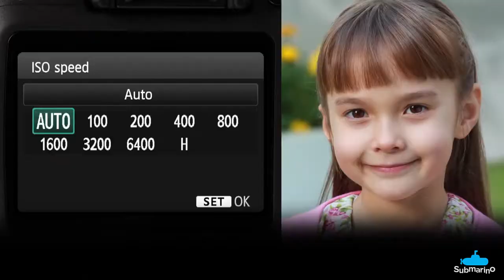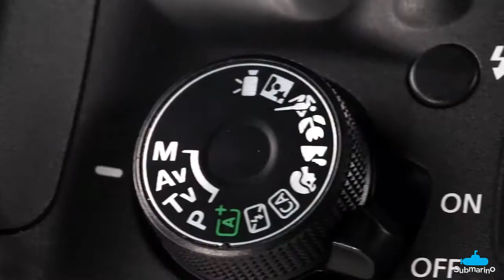Câmera Digital DSLR Canon EOS Rebel T5 18MP Lente EF-S18-55mm III - Preta - Submarino.com.br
Se você busca fotos com sensibilidade quase de um profissional, a Câmera Digital DSLR Canon EOS Rebel T5 é ideal!
A câmera permite que você registre imagens com qualidade e de maneira fácil, graças ao sensor CMOS (APS-C) de 18MP e um processador de imagens da própria Canon, que produz imagens ricas em detalhes e ótimo desempenho na gravação de vídeos.